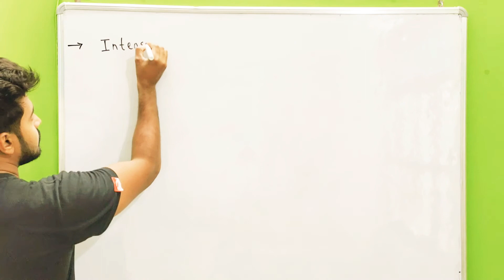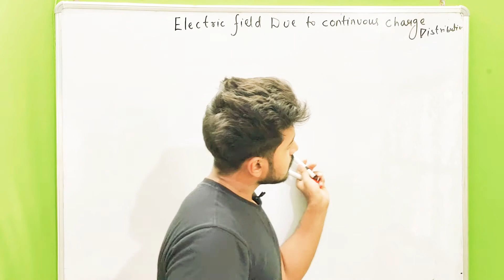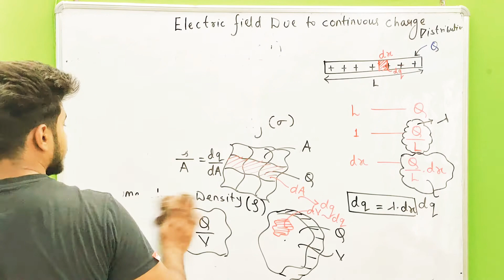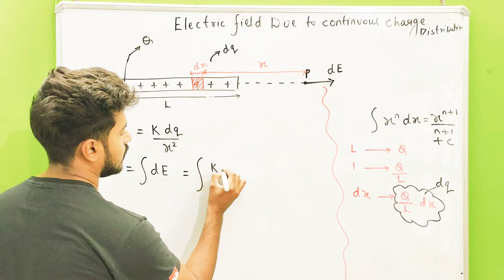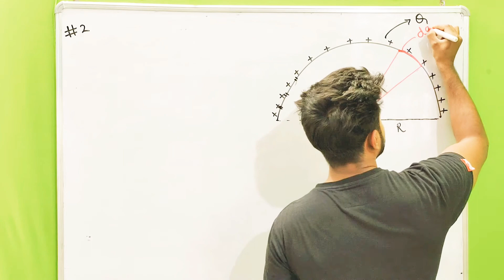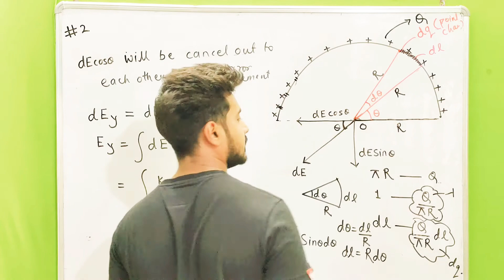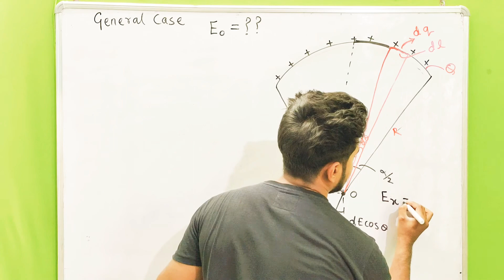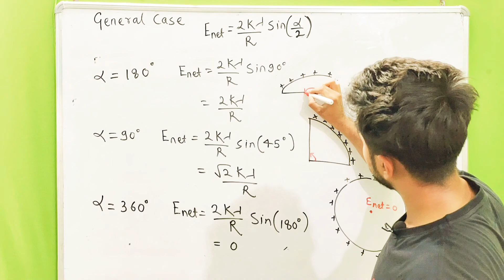Electrostatics 08 | Electric field due to continuous charge distribution| IIT JEE/NEET|Atiqur Rehman